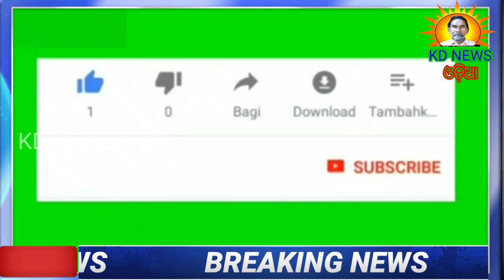ନୁସୁରିପଶିରେ ଗ୍ରାମରେ ବ୍ରହ୍ମକୋମଳ ଫୁଲ ଫୁଟିଲା ।